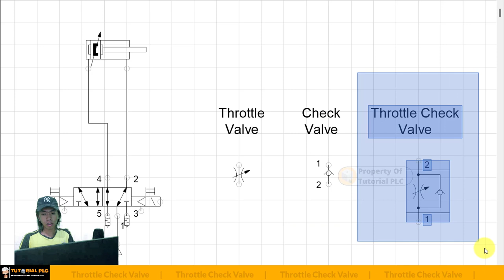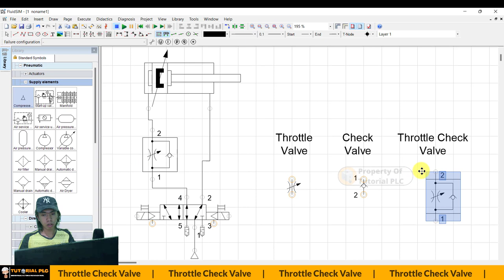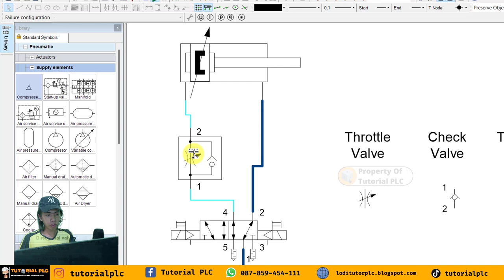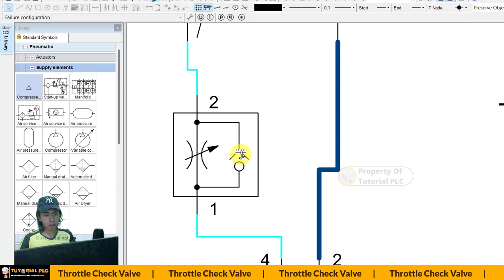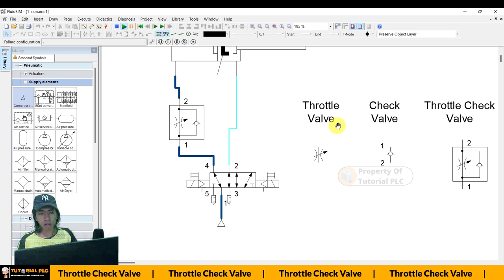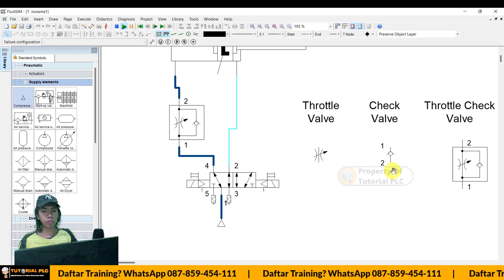Throttle Valve & Check Valve | Pneumatic Hydraulic Valve working animation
Hallo semua!!! Belajar Pneumatik Yuk!
Cek playlist dibawah ya!